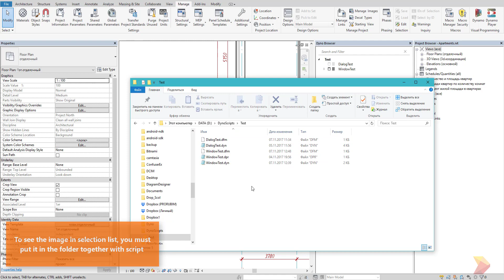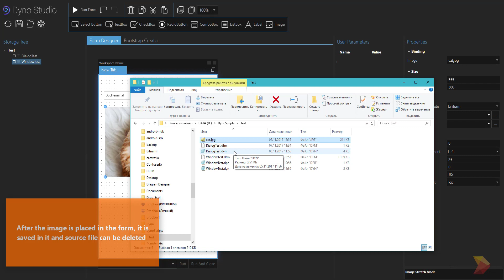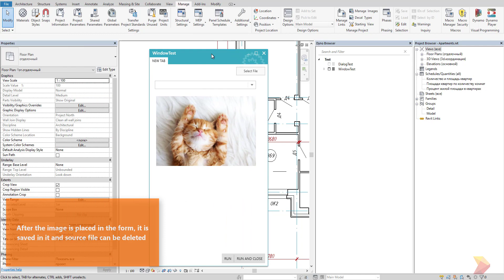DynoStudio - 4.7 Image form control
Dyno Studio - Creating user interface for Dynamo scripts